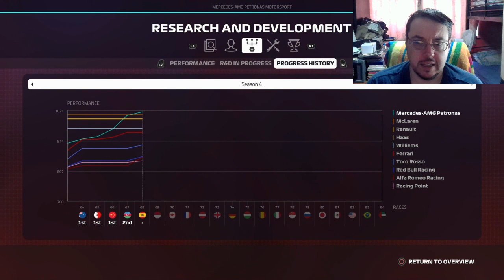Unfinished F2 Business: F1 2019 CAREER MODE #69 (Team Mercedes AMG - Season 4)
So, the dream finally ended in Azerbaijan, although we did come second, and we need to bounce back and bounce back hard and when we bring some huge upgrades to the next Grand Prix, it is going to a case of remember what happened in F2

So, for a 25% career race distance, we jump inside of the #1 Team Mercedes-Benz AMG Petronas entry around the Circuit de Barcelona-Cataluyna for the Spanish Grand Prix on F1 2019